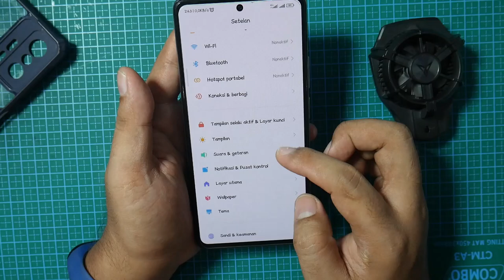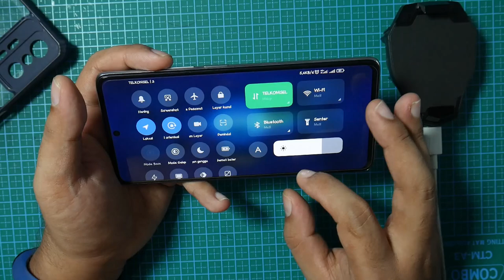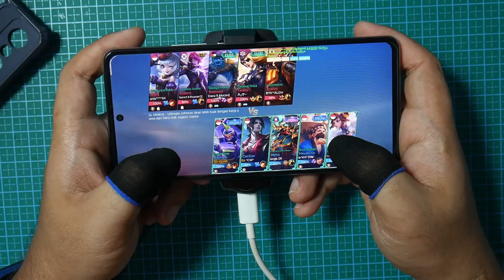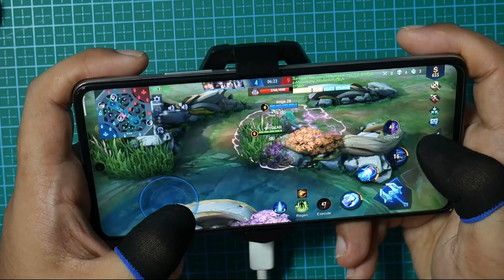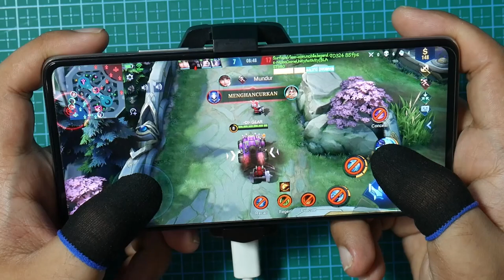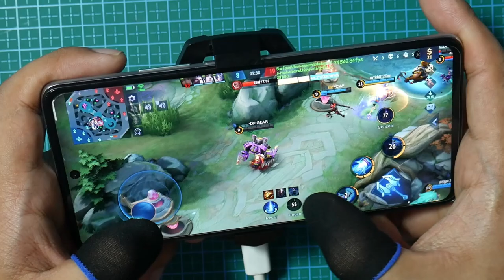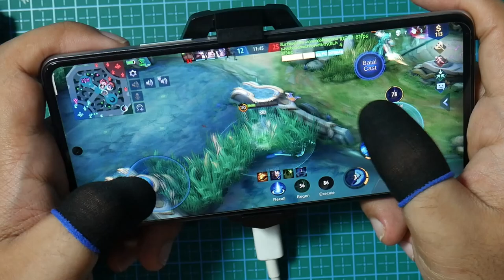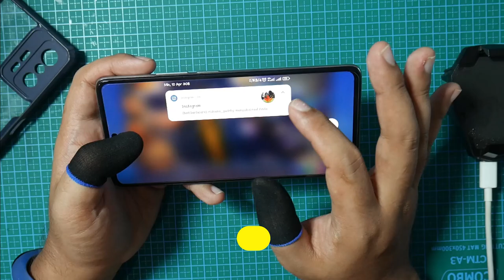Test Xiaomi 11T Mobile Legends pake Fan Cooler Masih Panas ? gak tembus 120FPS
Harganya Sudah mulai Turun

Full Test Bermain Game Mobile Legends Bang Bang MLBB ML moonton Patch Xavier 515
Main Lancar stabil di 80 - 90 FPS Tapi masih panas
menggunakan Fan Cooler Flydigi Wasp Wing 2 pro
Baterai Peforma di matikan Off

Di MIUI 13.0.1.0 Stabil Indonesia
Setting Rata kanan Grafik Ultra + Frame Rate 120 FPS

Spesifikasi  Singkat : Xiaomi 11T Blue 5G Agate
Camera  Triple 108 MP, f/1.8, 26mm (wide), 1/1.52", 0.7µm, PDAF
8 MP, f/2.2, 120˚ (ultrawide), 1/4", 1.12µm
5 MP, f/2.4, 50mm (telephoto macro), 1/5.0", 1.12µm, AF
Video 4K@30fps, 1080p@30/60/120, gyro-EIS
Layar AMOLED, 1B colors, 120Hz, HDR10+, 800 nits (typ), 1000 nits (peak)

bila ada yg kurang kome aja guys